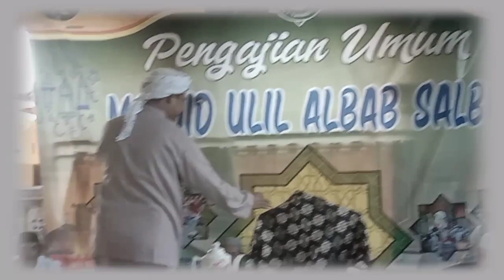Ceramah Super Lucu. Dahsat, Penuh Makna Tgh Taofik Ansori Cara Setan Menguda Manusia